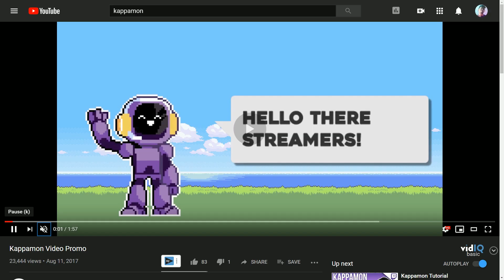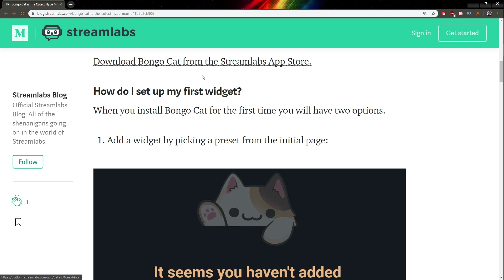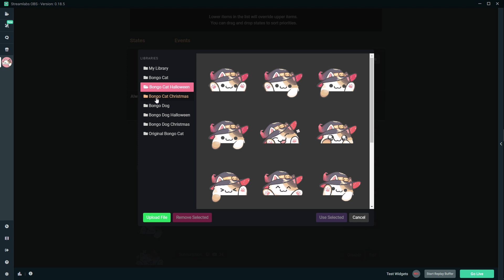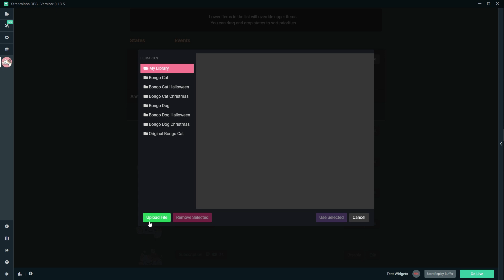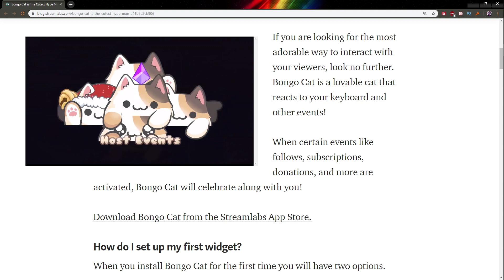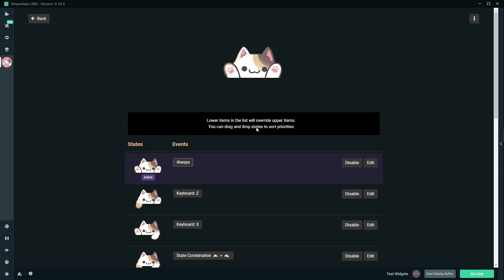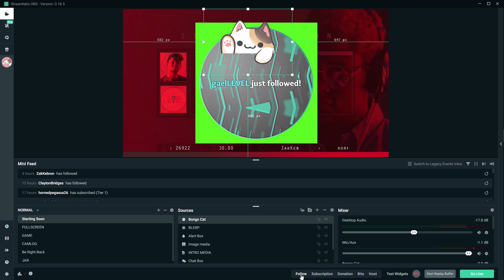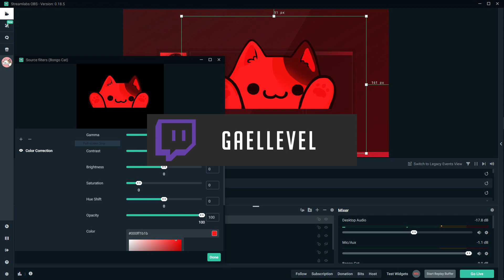How To add BONGO CAT to your Live Stream (Streamlabs OBS Tutorial)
Use the popular Bongo cat as a widget for your live streams. Using Streamlabs OBS app store, you can display this interactive cat on your Twitch, Mixer, and Youtube broadcasts.